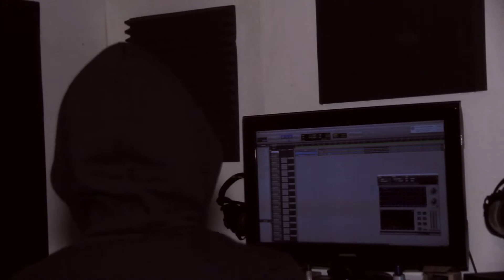Propane - Destroy And Rebuild (Studio Vlog)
New Studio Footage Propane Putting Finishing Touches For The New Projects In The Meantime Listen To The 700 Miles Running Mixtape Stream For Free👇🏾

hoodtapes.co.uk/propane-700-mi…